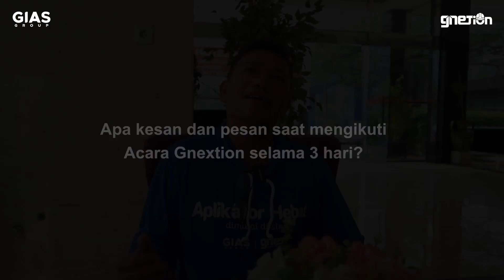Apasih Kata Aplikator Tentang Acara Gnextion? Tonton Sampai Habis!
Acara Gnextion kali ini sukses menghadirkan banyak cerita seru dan inspiratif dari para aplikator. Dari momen kebersamaan hingga canda tawa turut menghiasi acara Gnextion, semua terekam dan tersimpan di setiap memori para aplikator hebat. Yuk simak kesan dan pesan mereka setelah mengikuti rangkaian acara Gnextion tanggal 7-10 Agustus silam!